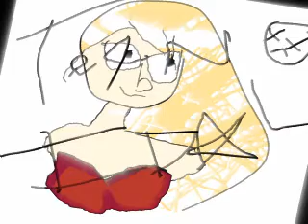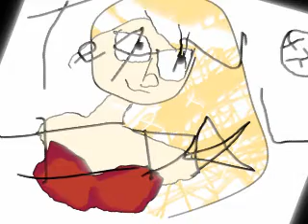Teen Idol Cover By Stephanie Smith.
Lol I Love Marina And The Diamonds. She Is Perffff o.o. So I Sang Her Song xD.